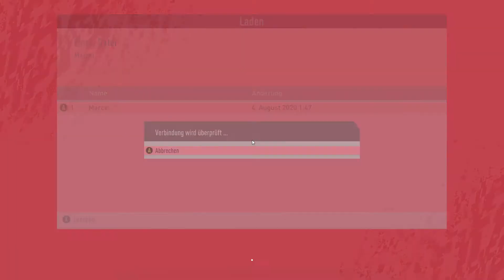Best of FIFA 20 | Er macht es schon wieder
Ein Kommentar dürft ihr natürlich auch abgeben. :D